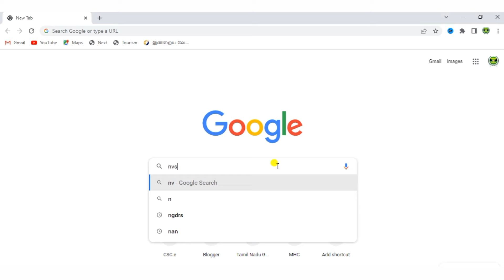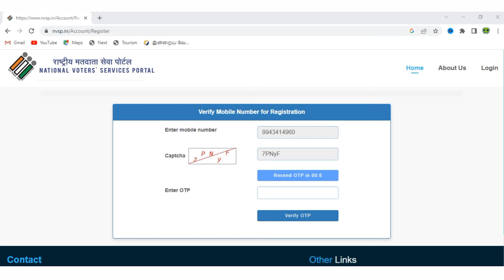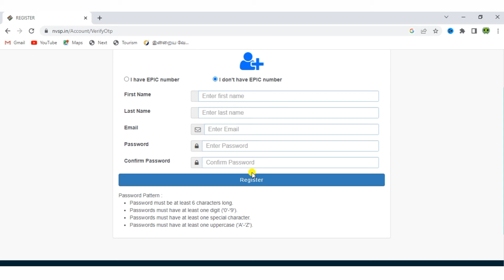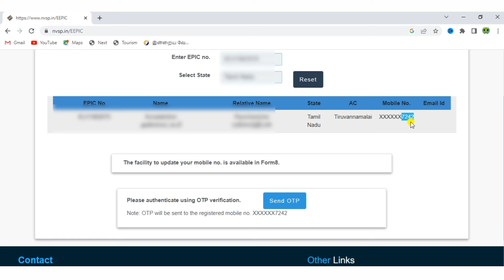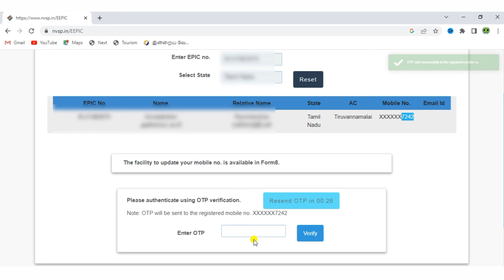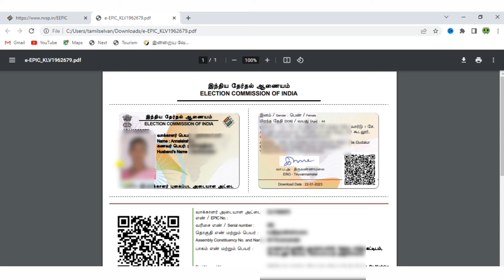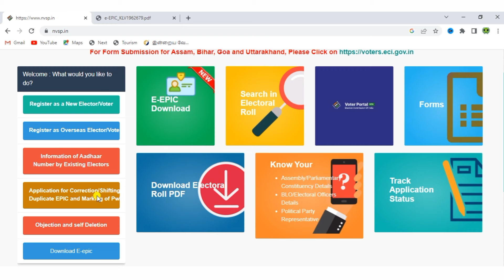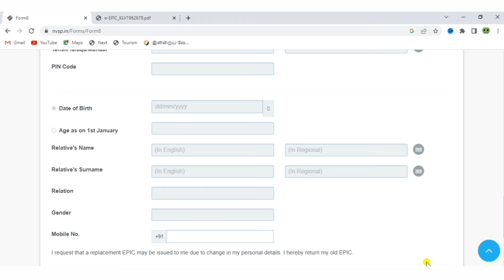voter id card download online in tamil | how to download voter id card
LINK : nvsp.in